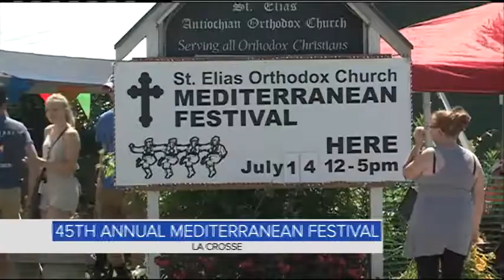Mediterranean festival shares smells, sounds of Mediterranean culture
An event on La Crosse's north side shared the many tastes and sounds of Mediterranean culture.